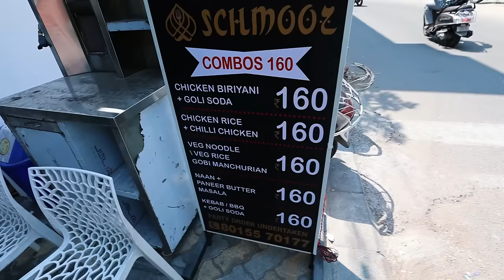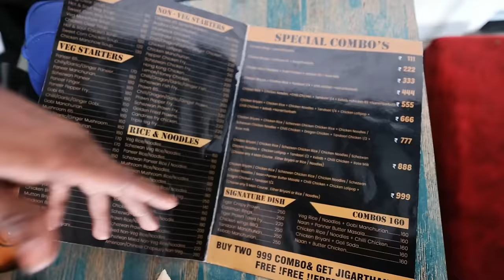POMFRET MONICA !! Manjummel boys 999₹ Combo Meal - Pondy Bazzar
Schmooz Restaurant
No : 29 , Gopalakrishnan road , T-Nagar , ch-17